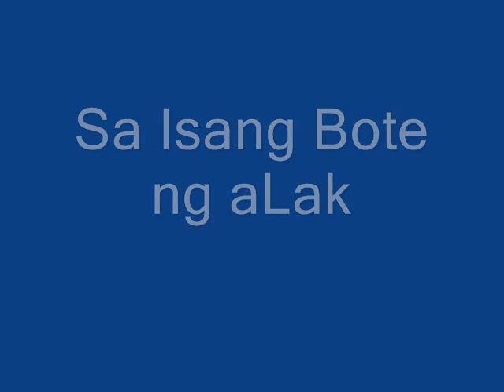Sa Isang Bote ng aLak (INUMINATIN)